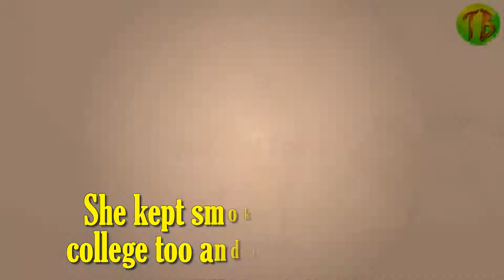Jenny Slate (VENOM Actor) Lifestyle & Biography - Ne-t Worth, Boyfriend, Age, Education, Family, Bio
Jenny Slate (VENOM Actor) Lifestyle & Biography - Ne-t Worth, Boyfriend, Age, Education, Family, Bio of this amazing Hollywood Actor.

Venom Caste Jenny Slate lifestyle and her secret facts about Hollywood Celebrtiy Jenny Slate biography you want to know.

Lady Dynamite Karen Grisham
 Comrade Detective Jane (voice)
Big Mouth Missy (voice)
 Muppet Babies Gifted Bonnie
Aardvark Emily Milburton
Despicable Me 3 Valerie Da Vinci (voice)
 Hotel Artemis Morgan
Venom Dr. Dora Skirth
2019 The Secret Life of Pets 2 Gidget (voice)
The Ark and the Aardvark

Jenny Slate
Born Name: Jenny Sarah Slate
Nick Name: Jenny, Jar
Born: March 25, 1982
Age as in 2018: 36years old
Occupation: Stand-up comedian, actress, author, voice actress
Ethnicity: Predominantly White
Born Place: Milton, Massachusetts, USA
Residence: Los Angeles, California
Siblings: Abigail/Abby, Stacey Slate
Affairs & Boyfriends
Mariatial Status: Devorced
Dean Fleischer-Camp (2010–2016)
Chris Evans (2016–2017)
Jon Hamm (2017)
Education
School education from the  Milton Academy
Media Life
First Film: Alvin and the Chipmunks: Chipwrecked (2011)
First TV Show: Starved (2005).
Best Known For: Marcel the Shell with Shoes On